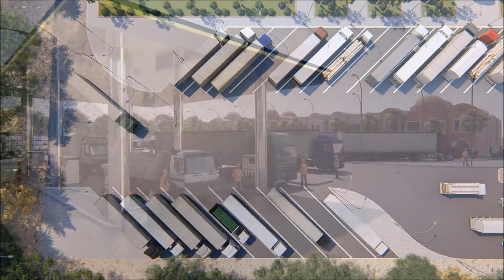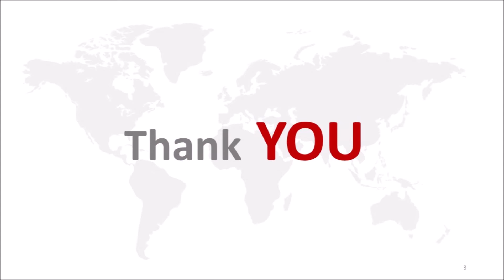Construction of a hotel and service areas on Ismailia Road, Port Said